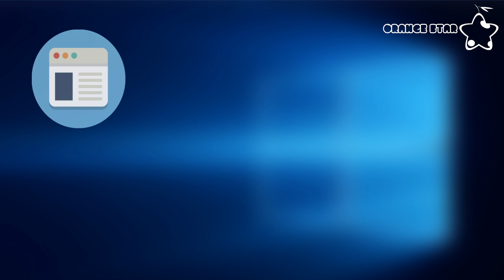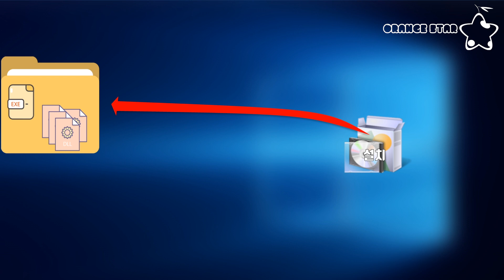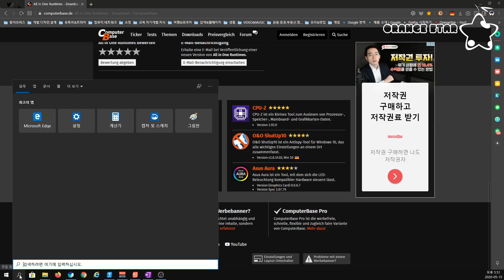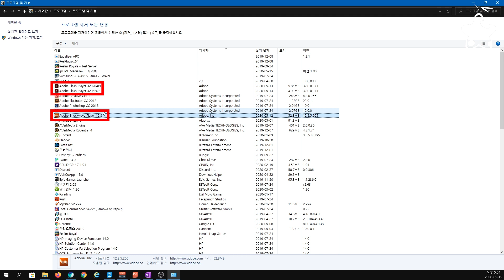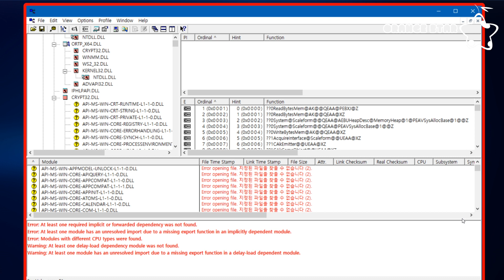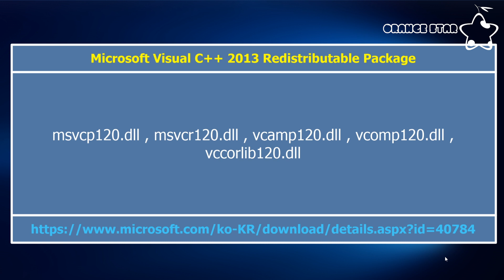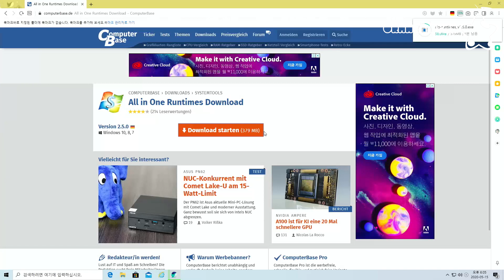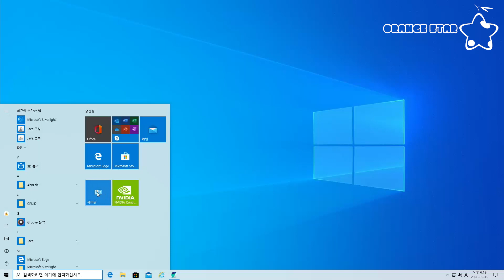프로그램 소개 #002 웬만한 런타임 에러(Runtime Error)는해결됩니다 ‘all in one runtimes download’[OrangeStar]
안녕하세요 OrangeStar입니다.

윈도우를 사용하다 접하게 되는 Application Error가 있습니다.
0xc0000142 오류나 0x0000007b 오류, 그리고 롤 같은 게임 설치 시
‘Command line option syntax error. Type Command /? for Help.’ 에러와
‘Visual C++ 2005 SP1 Redistributable (x86) 필수 구성 요소가 올바르게 설치되지 않았습니다’ 등의 에러는 대부분 런타임 라이브러리 파일에 문제가 발생했을 때 나타납니다.
이러한 런타임 라이브러리 파일들을 일괄 설치해주는 프로그램인 ‘All in One Runtimes Download’를 소개합니다.

궁금하신 점이나 건의사항이 있으시면 네이버 블로그 게시판이나 유튜브 게시판에 남겨주시고

감사합니다.​​​